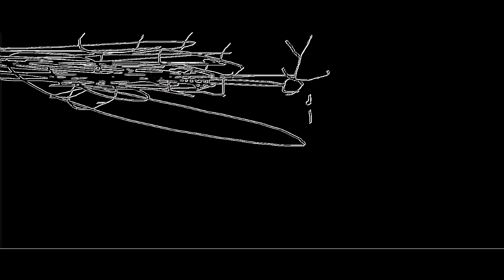THE EPICNESS OF Funny Destroy Tops + Funny Tops + Funny Destroy Voice Tops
(Funny Tops + Funny Destroy Tops (Swap)) + Funny Destroy Voice Tops